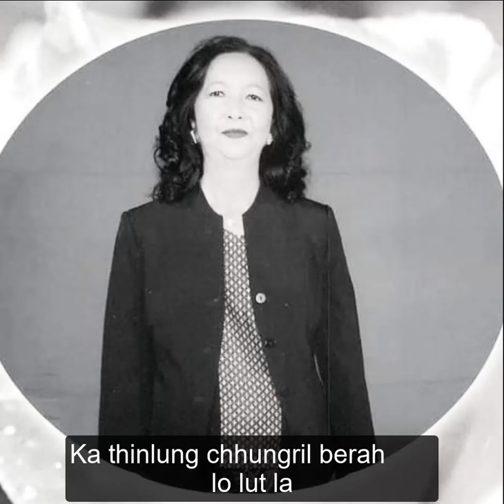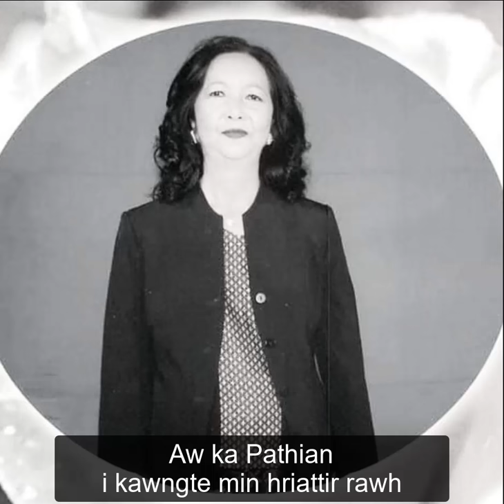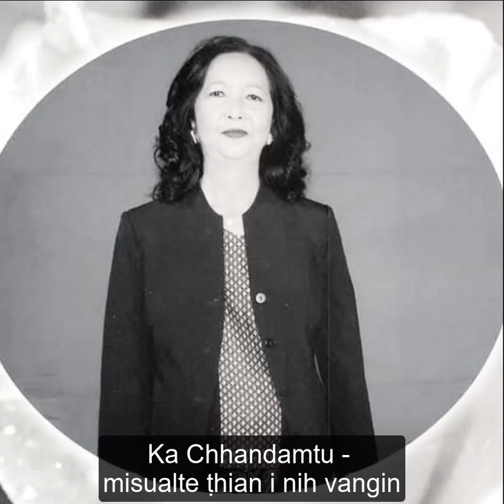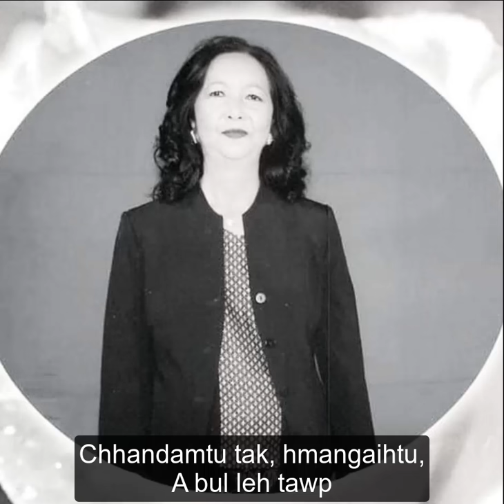Lalsangzuali Sailo - Nang chauh ka bel ang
Artist - Lalsangzuali Sailo
Song title - Nang chauh ka bel ang
First line - Ka Lal Isu, ka thlarau a chau zo ta

Image credit - 'Han dawn ve teh' facebook page